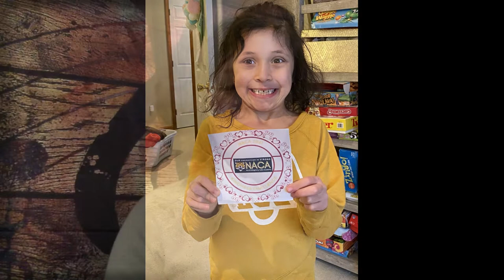NACA Lip Sync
North Allegheny Elementary Cyber Academy Celebrates 1 Year of Remote Learning